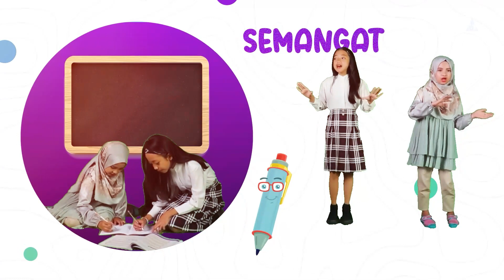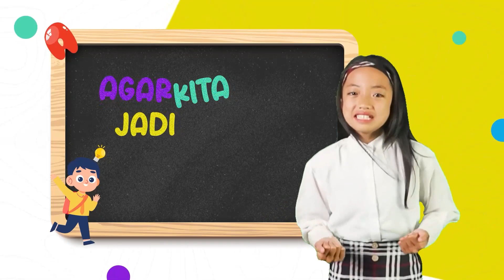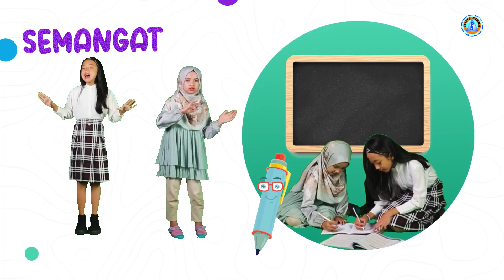Lagu Anak Indonesia - AYO BELAJAR | Nay & Nonon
Official Music Video dari Nay & Nonon - Ayo Belajar | Lagu Anak indonesia
Voc. Nay & Nonon
Cipt. Tuteng

Lirik :
Ayo ayo kawan kawan
Kita belajar bersama
Agar esok lusa
Kita menjadi anak yang berguna

Kita ini anak cerdas
Yang siap membangun
Negeri tercinta Indonesia

Gantungkanlah cita cita setinggi langit
Raih dengan semangat rajin belajar
Bapak Ibu guruku pasti membantu
Jadilah dirimu selalu nomor satu

Ayo ayo ayo belajar bersama sama
Yo ayo ayo belajar kawan
Yo ayo ayo belajar bersama sama
Agar kita jadi anak pintar

Pelita Anak Indonesia is a record label and artist management based in Jakarta, Indonesia. Our artists include Alfira, Afiqa, Ziva, Adara, Aqila, and many more.